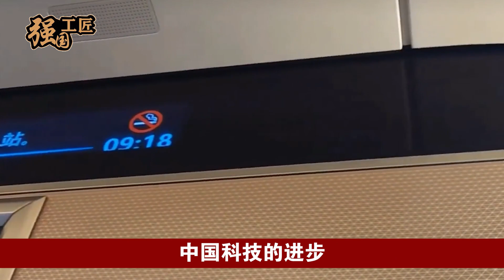中国高铁铺轨视频火爆海外，280公里铺轨现场竟空无一人，全是这个“大家伙”在工作!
中国高铁铺轨视频彻底火爆海外，280公里铺轨现场竟然空无一人，全是一个“大家伙”在工作，那这究竟是什么东西呢？本期视频就让我们来详细了解要一下